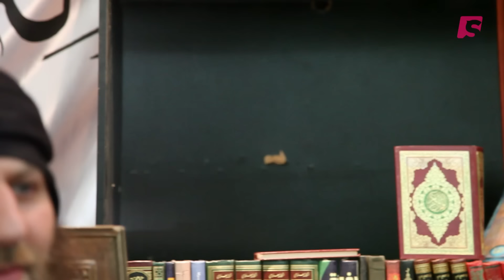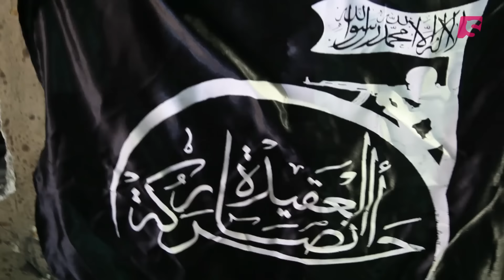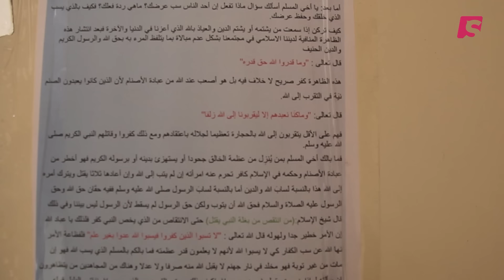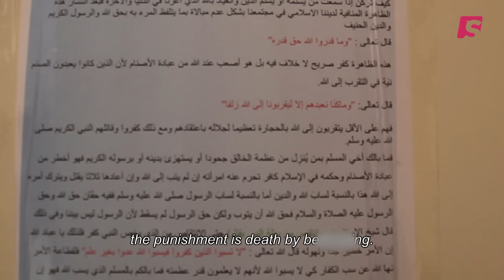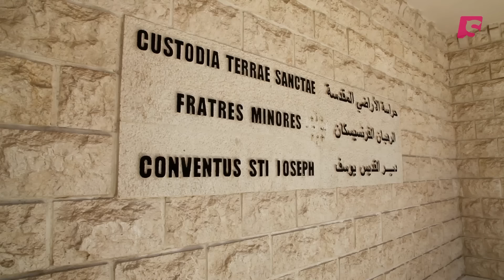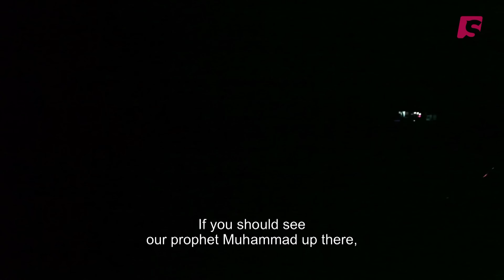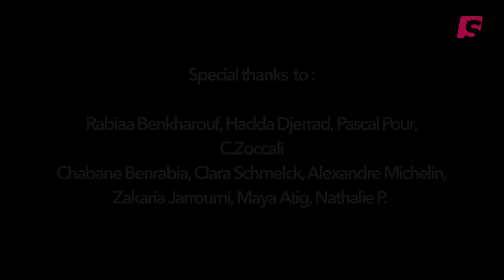Djihad Squadron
Until 2015 no one had been able to film them so intimately. These autonomous groups, created by former members of the Al Nusra Front and the Islamic State, are fighting in northwest Syria. They have the same objectives as the Islamic State: overthrow the regime and establish a great caliphate. For 8 days, our reporters lived in the heart of the fighting alongside jihadists facing the loyalist forces of Bashar Al-Assad. They also shared their daily lives. Thus, we move seamlessly from prayers to clashes, from mortar fire to swimming and football games. We discover with amazement the use made of the prisoners, assigned to the manufacture of explosives or to the construction of a tunnel. Another surprise, the presence of women fighters on the front. It's an incredible dive into the heart of a war led by men of chilling determination. A new documentary by Farouk Atig and Yacine Benrabia.